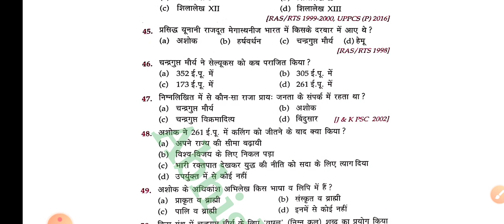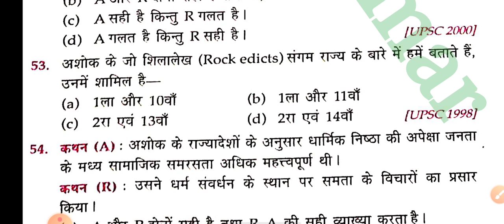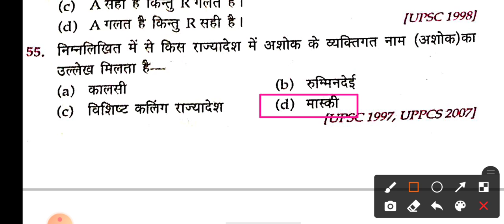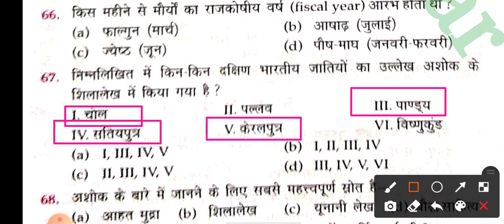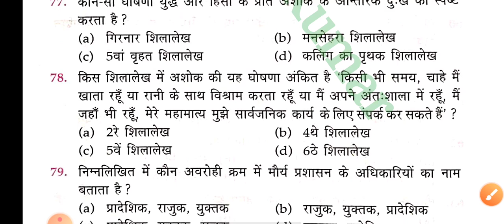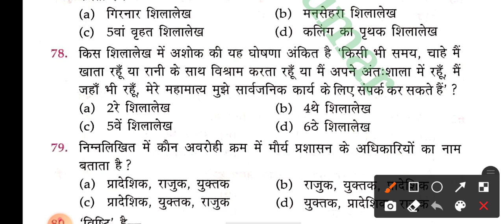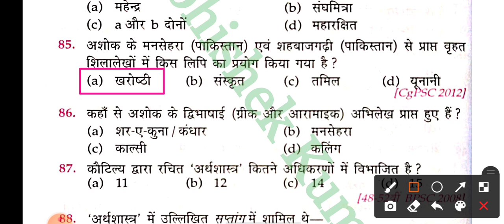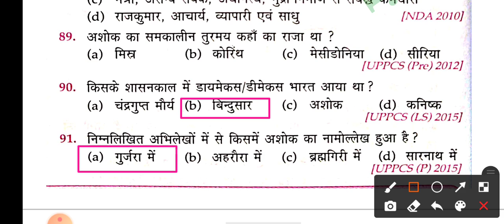Lucent's objective History. Ex-4,MauryaSamrajya(मौर्य साम्राज्य)(322-185 BC.) by Abhishek Kumar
lucent history book pdf,
lucent indian history book pdf,
lucent history book pdf in hindi,
HINDI,
HOW I READ HISTORY,
lucent ancient history pdf in hindi,
lucent history book in hindi pdf download,
HISTORY,
lucent ancient history pdf,
LUCENT,
lucent history book in hindi,
lucent history book in english,
lucent history book in english pdf,
HINDI,
HISTORY,
LUCENT,
lucent history book in hindi pdf